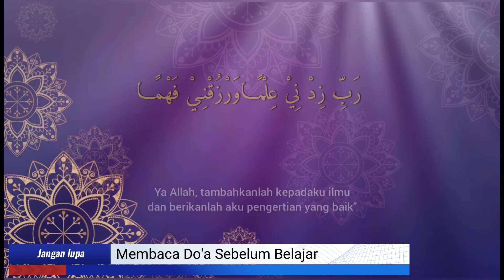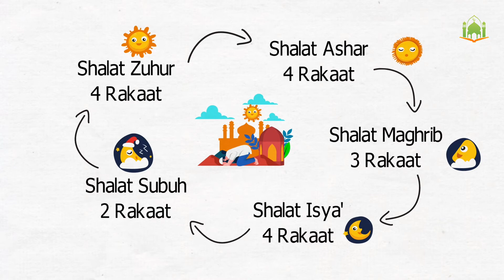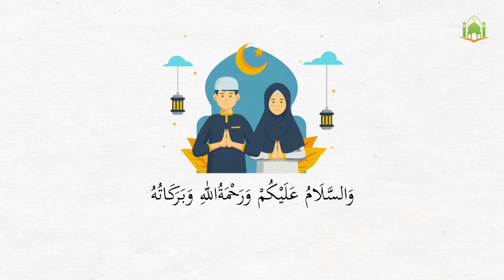MATERI PAI KELAS 1 TEMA 9 _ AYO KITA SHOLAT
materi pai kelas 1 semester 2
pelajaran 9 ayo kita sholat

Mari kita belajar Materi Pelajaran PAI dan Budi Pekerti
Kurikulum 2013 dengan menyenangkan melalui video pembelajaran animasi whiteboard (White Board Animation).

Editor : Lisanto, S.Pd.I
Materi : Vera Andriana, S.Pd.